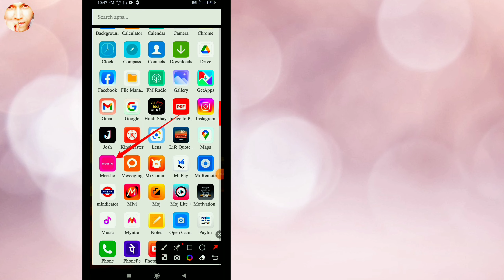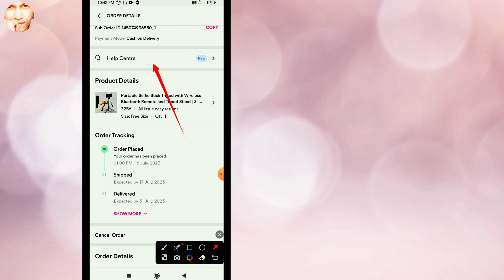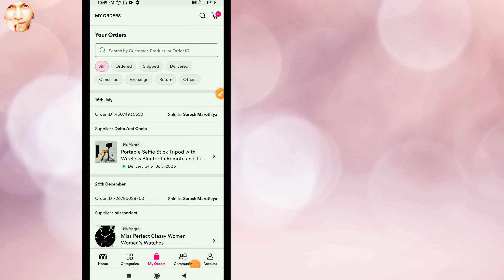meesho customer care से baat kaise kare । how to connect Meesho customer care । meesho 2023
agar aapne koi meesho pe order Kiya aur aap kuch puchna hai to aap simple se tarike se meesho customer care se baat kar skte hai video me prosses btaya gya hai